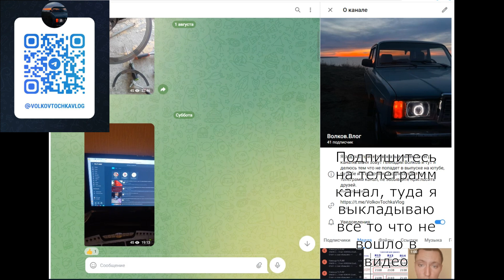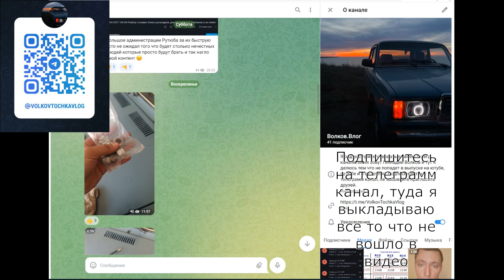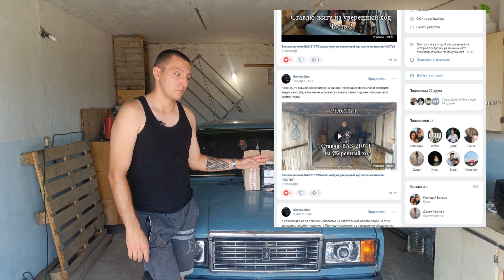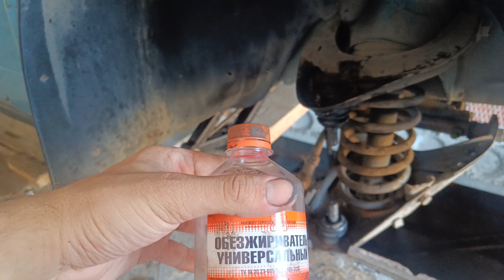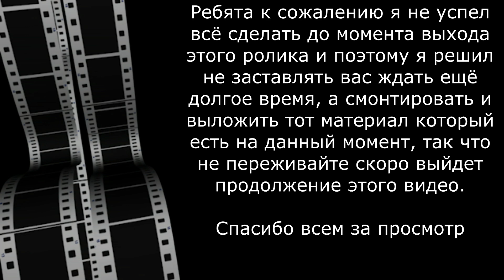Тормозной диск в ноль! Купил запчасти на 20 тыс. руб. для ВАЗ 2107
Прокатавшись месяц с заклинившим суппортом, я решил разобрать правое переднее колесо и был в полном шоке от того что увидел, тормозной диск был в ноль! Ступица на свалку! Было решено купить тюнинг запчасти на 20.000 рублей для дальнейшей установки их вместо тех старых уничтоженных запчастей которые были установлены на автомобиле. В данном видео я разобрал полностью всю правую сторону начиная от тормозов заканчивая подвеской, для дальнейшего тюнинга передней части автомобиля.
Те кто желает помочь развитию канала материальными средствами могут пожертвовать любую сумму по номеру карты
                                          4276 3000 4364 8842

Мой телеграмм канал
Мой рутюб канал
Моя страничка в ВКонтакте
Почта для коммерческих предложений по рекламе
Никому не нужный текст...